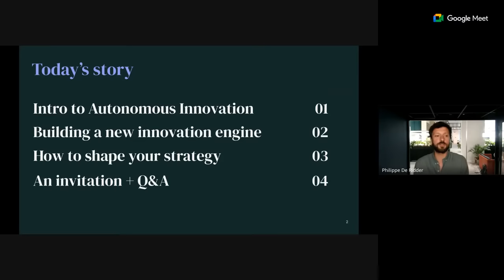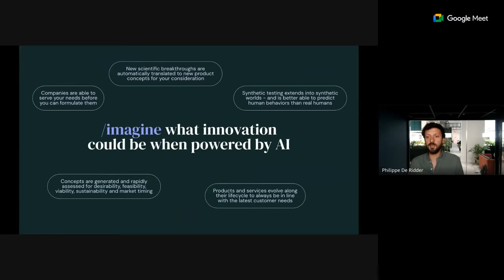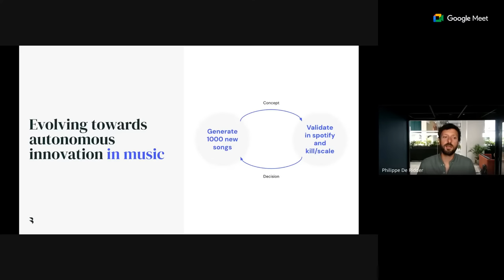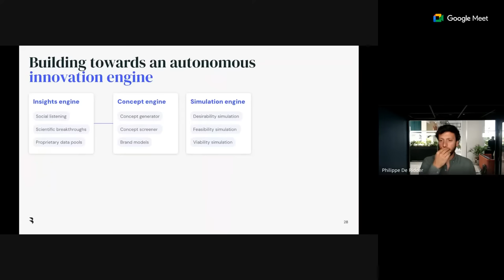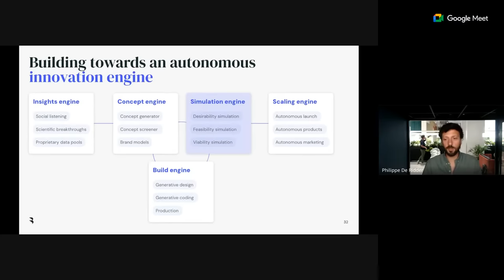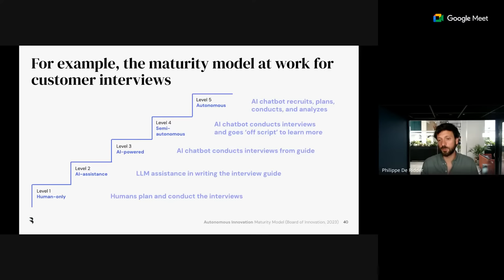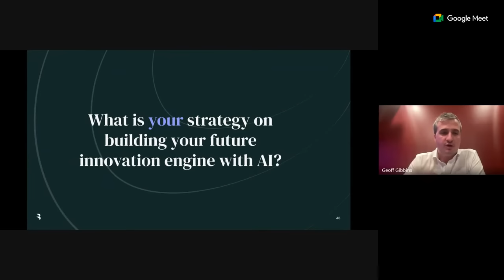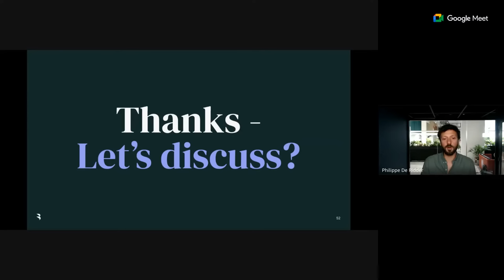Webinar: Autonomous Innovation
Join this webinar, covering Autonomous Innovation; an always-on engine that imagines, creates and launches new products.